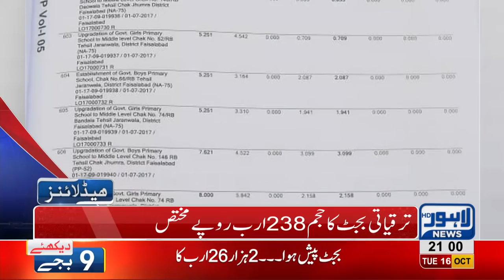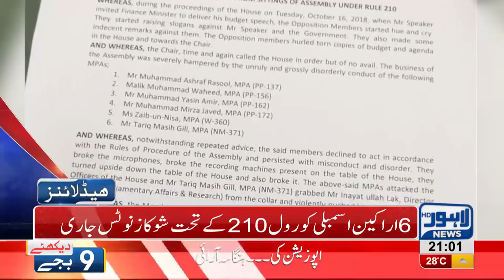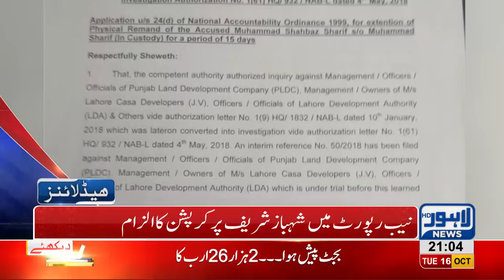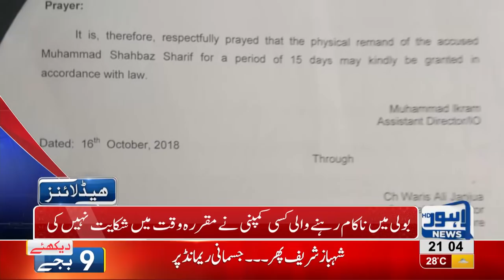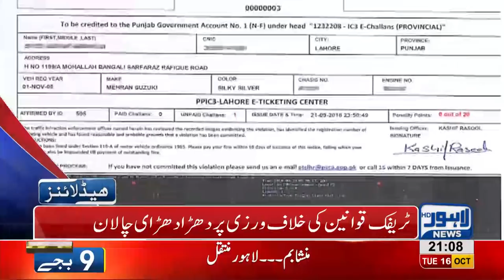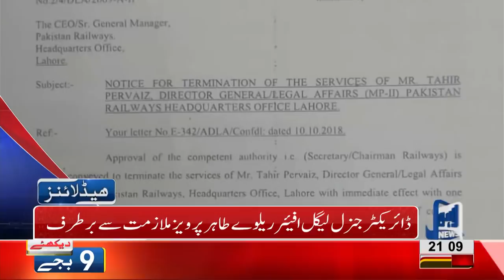09 PM Headlines Lahore News HD – 16 October 2018